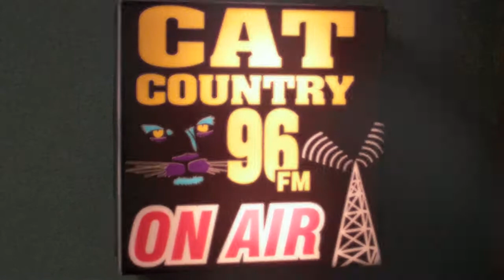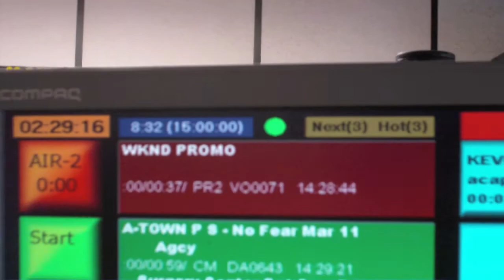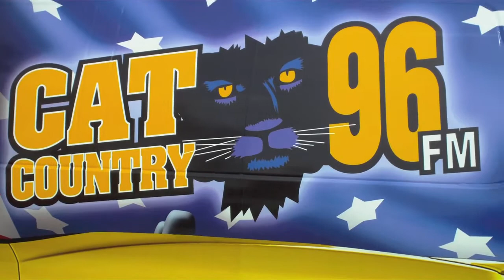Kevin Moore WCTO Video Aircheck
It's Kevin Moore on a Sunday afternoon at Cat Country 96 in the Lehigh Valley, April 3, 2011.  Videography and editing by Scott Lowe.